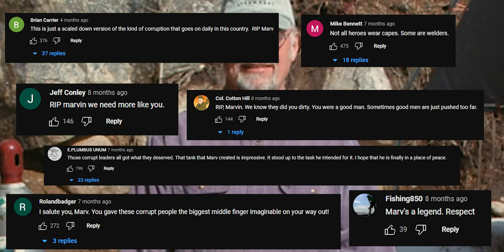The Bizarre Tale of the Killdozer | True Crime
On June 4th 2004 a welder who lived in the small town of Granby, Colorado rampaged through the town in a bulldozer that had been modified with armor and weapons that functionally turned it into a tank.  That welder was a man named Marvin Heemeyer, and today, we take a look at the story behind his rampage.

Music and Audio Production by: Joseph Warner